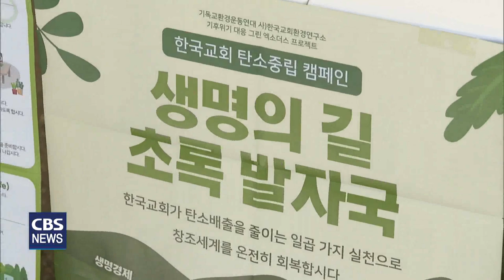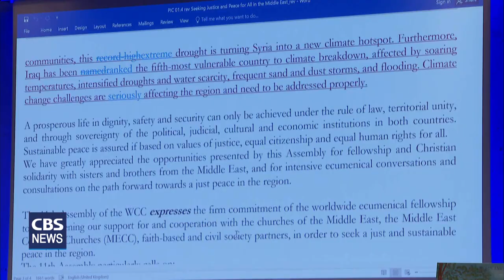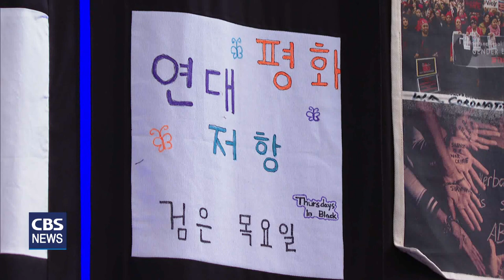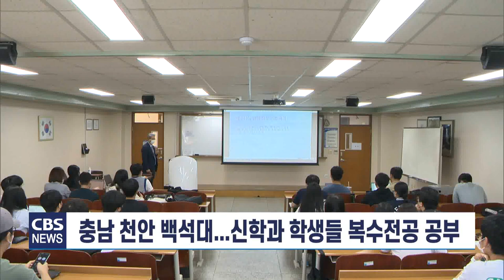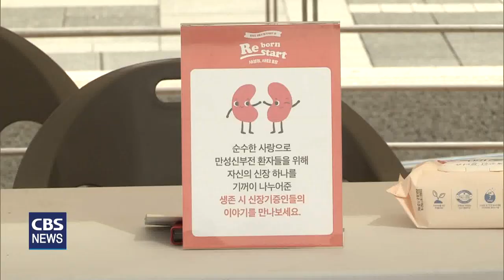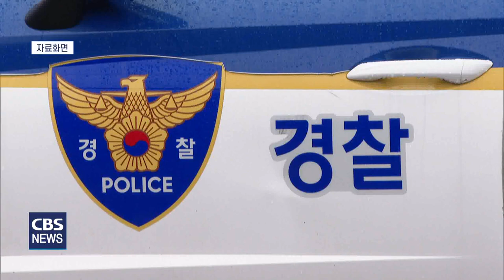CBS뉴스 220908｜WCC 11차 총회 폐막..일치 선언문 발표…등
1. WCC 11차 총회 폐막..일치 선언문 발표

독일 카를수르에에서 개최한
WCC 11차 총회가
9일 간의 대장정을 마치고 폐막했습니다.

WCC는 폐회예배에서
일치선언문을 발표하고,
에큐메니칼 운동의 정신을 재확인했습니다.

2. 백석대 신학과, 다양한 복수 전공 마련

신학과 지원자가 감소하는 현실에서
백석대학교 신학과가
새로운 길을 모색하고 있습니다.

복수 전공과 융합 교육으로
전문 능력을 갖춘 사역자를 양성해
사역의 폭을 넓힌다는 목적입니다.

3. 장기기증, "생명 나눔 문화 확산 희망"

오는 9일 장기기증의 날을 앞두고
사랑의장기기증운동본부가
기념 행사를 개최했습니다.

장기기증운동본부는
생명 나눔의 가치와 감동을 나눌 수 있는
장기기증 문화가 확산되길 바랐습니다.